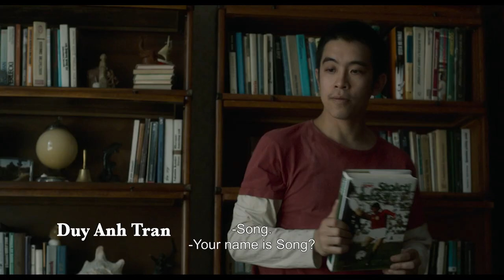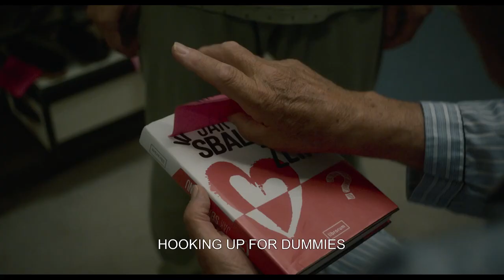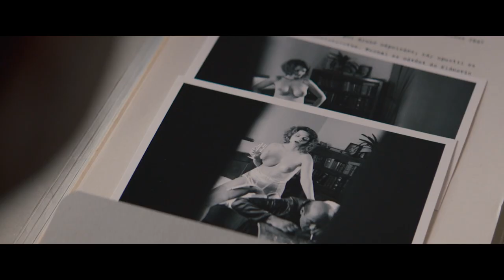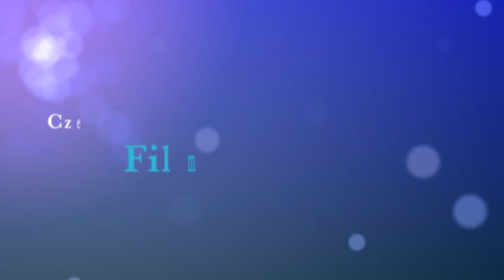Czech and Slovak Film Festival WA 2019 - Trailer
Czech and Slovak Film Festival WA 2019 takes place in Luna Leederville and The Backlot Perth.